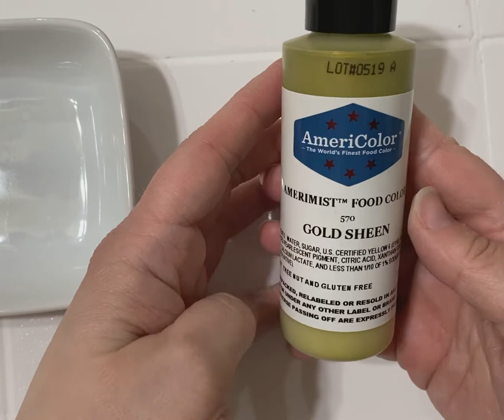Marble Shamrock Sugar Cookies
These are so beautiful and tasty!!! I love this marble technique. It looks fancy and difficult but it is actually quite easy! Give it a try.

A few years ago I was given the opportunity to take a cookie decorating class with one of the best cookie artists I have ever seen. @mylittlebakery makes art out of sugar. Before that class I thought decorated cookies tasted chalky and gross. Then I ate the cookies Nadia made for our class. They were delicious! Please check out her recipe which I have linked in this post.

Cookie cutter:
Ann Clark Cookie Cutters St.

Gold food paint: AmeriColor AmeriMist Edible Paint & Airbrush Colour - Gold Sheen - 9 oz